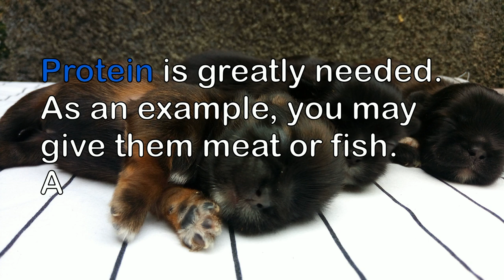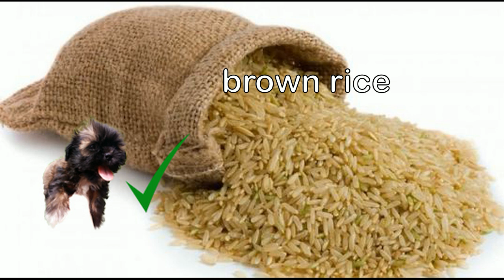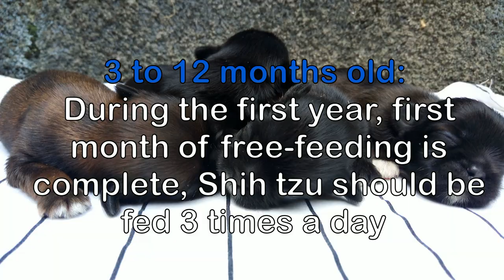Healthy food for Shih Tzu [HD video]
This video shows the healthy food for Shih tzu and how much amount should be given to them. Healthy food should not only be given to humans but also to our Shih tzu.

A Shih Tzu is a toy breed kind of dog. They also call it Chrysanthemum Dog or Chinese lion dog. Dog's weigh is usually from 4 - 7.25 kilos for a full grown adult. No one knows as to where it come from, but some says that they have originated in the Tibetan Plateau and was developed in China.

What food Shih Tzus can eat?

Quality is the key when feeding your Shih Tzu. This kind of breed is large in toy dog classification. Best for people who need a smaller type of dog. They also like to eat a lot and may cause them to get overweight quite easily.

Protein is greatly needed. As an example, you may give them meat or fish. Avoid giving them sweet treats or table scraps. Any kind of dog that you want to feed. You always need to give them enough nutrition by choosing a high quality dog food.

Here are some kinds of food that you can give them:

- Blueberries
- Whole chicken meat
- Lamb
- Fish
- Sweet Potatoes
- Potatoes
- Peas
- Cranberries
- Yoghurt
- Cottage Cheese
- Brown rice

Puppies 3 to 12 months old: During the first year, first month of free-feeding is complete, Shih tzu should be fed 3 times a day.

Adults: 1 year and older: At least 2 meals per day. Highest will be three (mostly for people who always stay at home)

Shih Tzu puppy, based on age:

2 to 3 months: 1/2 to 3/4 cups per day
4 to 8 months: 1/2 to 1 cup per day
9 to 12 months: 3/4 to 1 and 1/4 cups per day

Shih Tzu adult, based on weight:

9 to 12 lbs. = 3/4 to 1 cup
13 to 16+ lbs. = 1 to 1 and 1/4 cup

Jump to:
0:03 : What food Shih Tzus can eat?
0:59 : Kinds of food that you can give your shih tzu
2:00 : Amount of food that should be given to shih tzu

As from, DNA analysis Shih Tzu has a close genetic relationship to wolves. There were several theories about the Shih tzu's origin. One theory states that it stemmed from a cross breed between the Pekingese and Lhasa Apso.

A story was told that Dalai Lama sent a Tibetan dog as a gift to a Chinese emperor almost end of the 17th century. Chinese royalties like dogs so much. For many years, Chinese people
didn't allow to sell or to trade it.

It was said that the first batch of Shih tzu was sent to Europe Specifically in England and Norway in 1930. This was named as "Apsos" by the Kennel Club. The Shih Tzu Club wrote it as the first European standard for the breed in England in 1935. Then again they were called as Shih Tzu. Shih Tzu easily spead throughout Europe.

After that this was brought to the United States after the World War II, since some of the members of the U.S. Military brought back the dogs from Europe in the mid-1950s. In 1969 American Kennel Club recognized Shih Tzu in the toy group.

In 2013 Shih Tzu was ranked the 15th most popular breed in United States.

Life span

As per, the survey of UK Kennel Club the median lifespan of a Shih Tzu is about 10 to 16 years.

Appearance

A common type of Shih tzu is Tricolor which is usually black and white in color. More or less this Shih tzu should stand around 26.7 cm with 4.5 to 7.3 kilograms as their ideal weight. They have a long and soft coat. This little dog has a short muzzle and large dark eyes.

Shih tzu's coat have different colors but you can always see white with grey. They also have a feature called the underbite. Their silky coat always reaches the floors since they have a long fur and it is growing fast. Which is why daily brushing is required to avoid tangles.

The typical shorter cut of hair for Shih Tzu is called a "puppy cut" or a "teddy bear cut". This is accompanied by a round and fuller face that looks like a stuffed animal.

Music from youtube: Walk the Dog

FOR MORE VIDEOS THANKS!!!